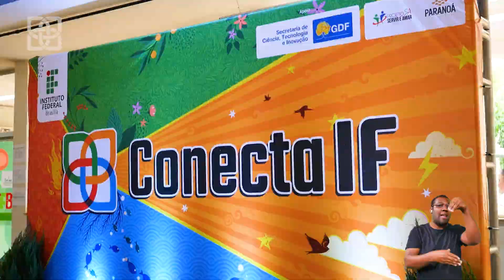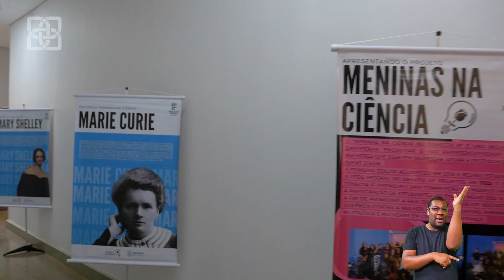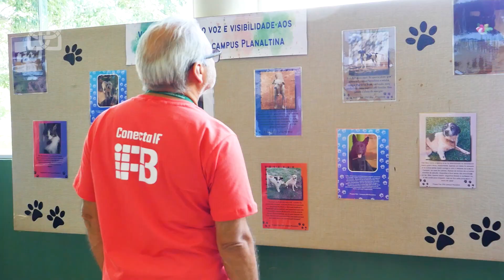Valeu, ConectaIF 2023!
E o ConectaIF na roça, como carinhosamente apelidado, chegou ao fim. Veja uma síntese do que foi e o que se espera para o próximo.
Reportagem: Darcianne Diogo
Imagens: Fernando Almeida e Fernando Baruk
Apoio na produção: Hilton S. Ferreira e Júlia Santos
Edição: Dannyel Simões e Raphaella Donon
Entrevistados:
Estudantes: Natan Lima, Gustavo Lopes e Carlos Ximenes